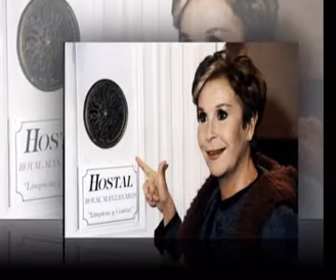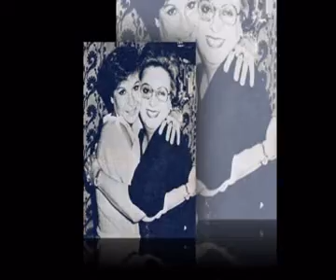Lina Morgan "libertad" mi pequeño y gran homenaje